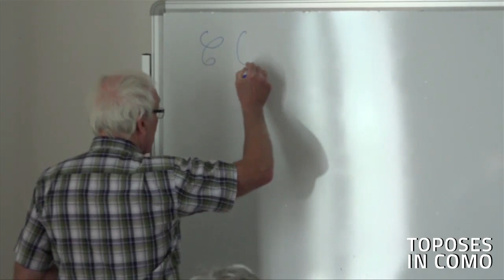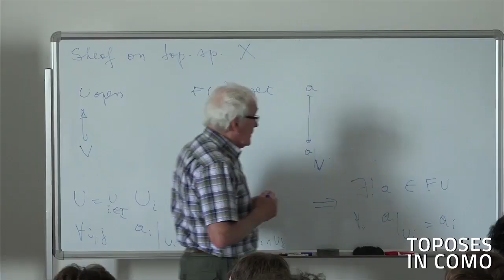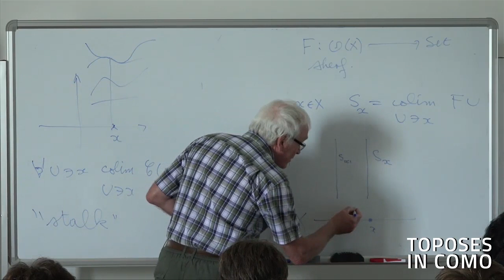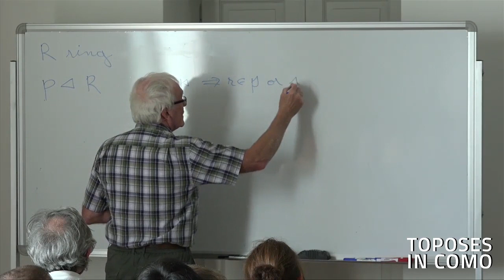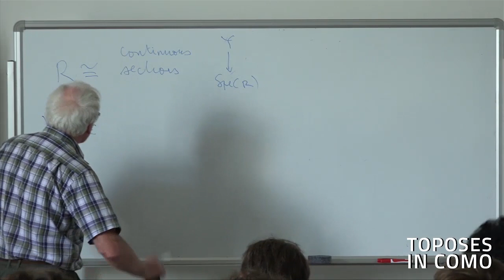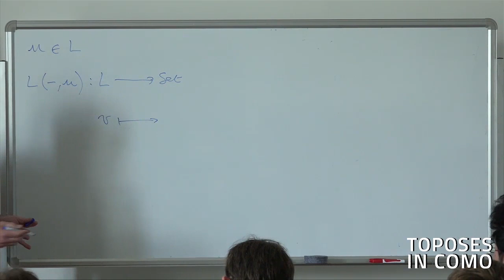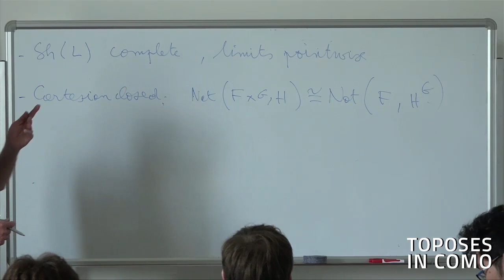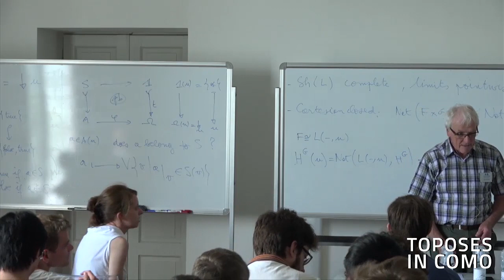Francis Borceux - Some glances at topos theory (part 1)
Francis Borceux
Universitè Catholique de Louvain

The notion of sheaf on a topological space emerged during the period around thesecond world war, in order to provide an ecient tool to handle local problems. It admits a straightforward generalization to the case of locales: lattices which mimic
the properties of the lattice of open subsets of a space.
But the striking generalization has been that of a sheaf on a site, that is, a sheaf on a small category provided with a
so-called Grothendieck topology. That notion became essential in algebraic geometry, through the consideration of schemes. In the late sixties, F.W. Lawvere introduced elementary toposes: categories satisfying axiomatically the properties typical of the
categories of sheaves of sets. Each topos provides a model of intuitionistic logic.
This course intends to give a quick overview of some relevant aspects of topos theory, without entering the details of the proofs. It will assume some reasonable familiarity with category theory.
Lecture 1 will introduce the sheaves on a topological space and on a locale and will exhibit some structural properties of the corresponding localic topos. We shall provide an application to ring theory.
Lecture 2 will begin with the notion of a Grothendieck topology on a small category and the corresponding notion of sheaf. It will investigate some exactness and structural properties of the corresponding Grothendieck topos.
In Lecture 3, we shall switch to the axiomatic of those categories called elementary toposes and review some of their important properties.
Lecture 4 will throw some light on the internal logic of a topos, which is intuitionistic, and the way to use it in order to prove theorems \elementwise".
Lecture 5 will investigate the morphisms of toposes, both the logical ones and the geometrical ones. The link will be made with internal notions of topology and sheaf.
We shall conclude in Chapter 6 with the notion of the classifying topos ɛ(T) of a theory T: a Grothendieck topos which contains a generic model M of T. Generic in the sense that every model of T in whatever Grothendieck topos ƒ can be reconstructed from M via the geometric morphism of toposes between ƒ and ɛ(T).